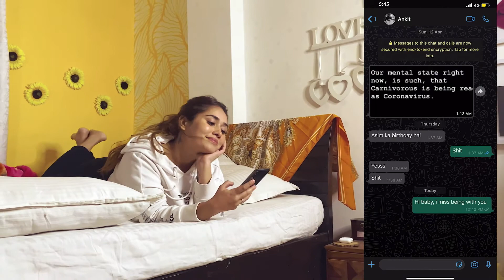Stay at Home - Kim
Director - Luke Sydney